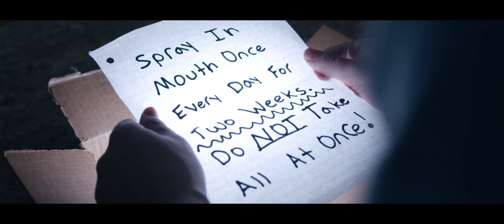"Black Market Cure" - By Taylor Haase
Definitely one of my favorite projects to work on just for the challenge of getting the film under one minute while keeping my initial vision for the film. This film allowed me to experiment with 3d effects in Blender and integrating it into my film with a time frame of one week. Pretty happy with my results from blender and the film as a whole but will definitely keep learning and striving to improve. This film was made for the Stay At Home Short Film Challenge from Film Riot. Hope y'all enjoyed! :)